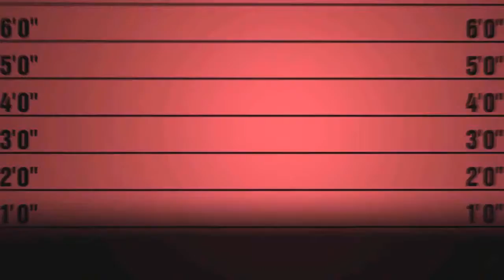Music Nomad FRINE Fret Polish Kit